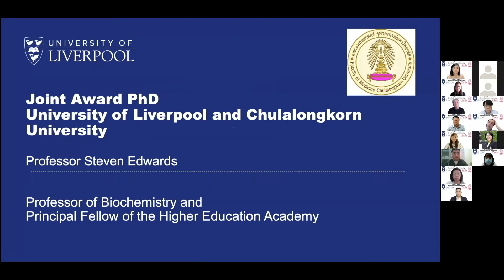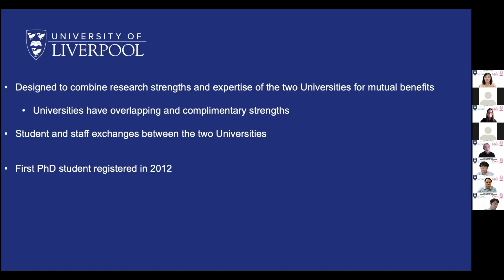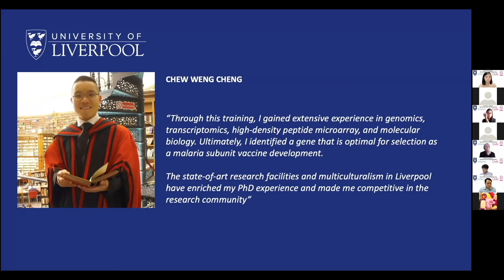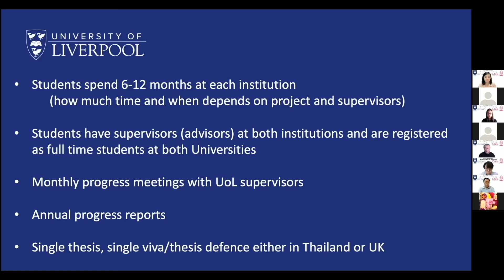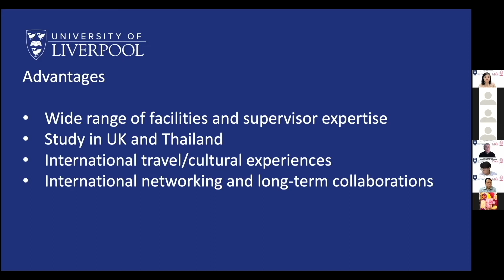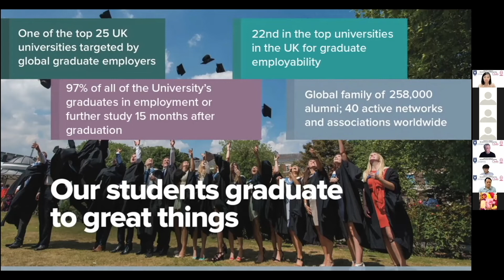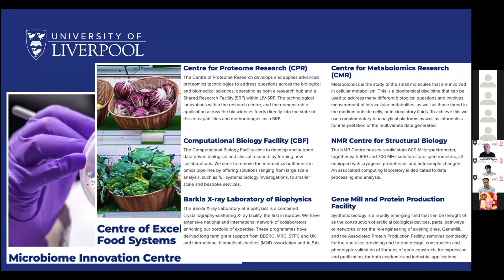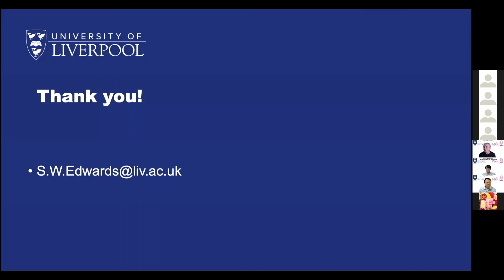MDCU Joint Ph.D. in Biomedical Sciences and Biotechnology - Opening Ceremony & Introduction